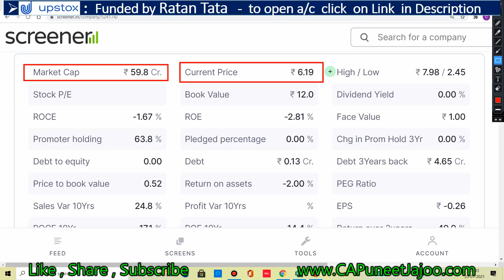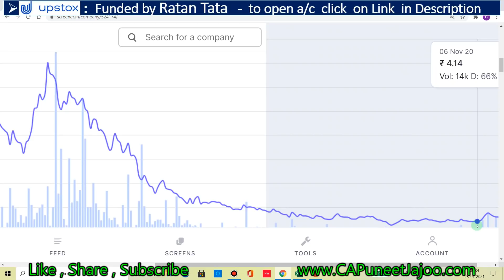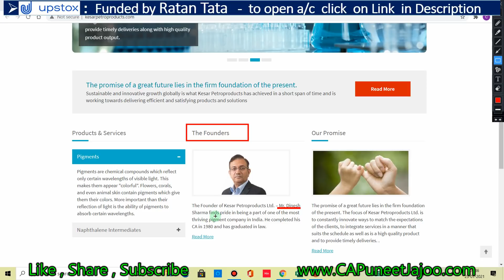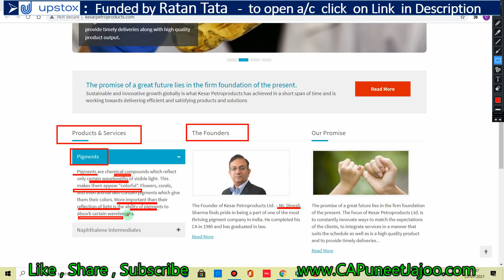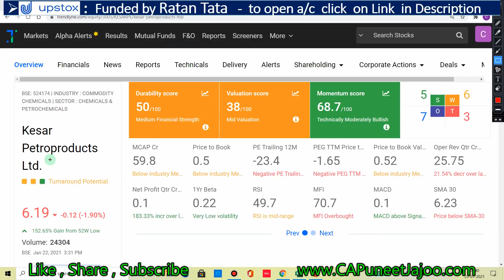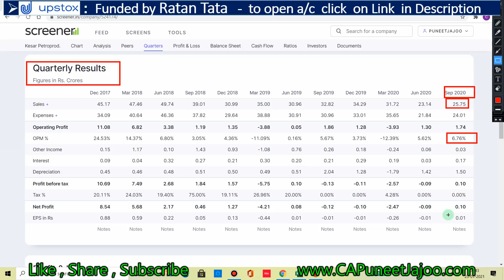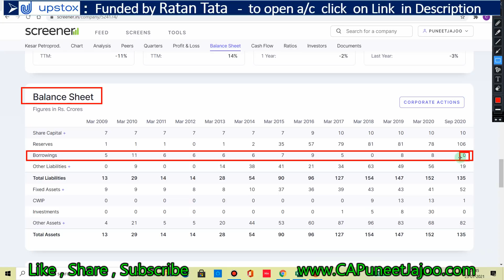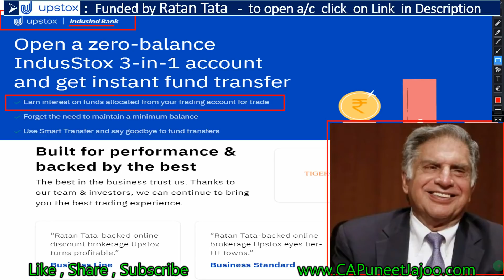70 से गिरकर 2 रु | Penny Share Review 2021 | Kesar Petro Share News | Best Penny Stocks to Buy Now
70 से गिरकर 2 रु , Best Penny Share Review 2021 , Kesar Petroproducts Latest Share News , Best Penny Stocks to Buy Now , Multibagger Penny Shares ,

👉 Free Stock Market Classes on my channel link below;

👉 Amazon Online Shopping Discount Deals

A Complete  Guide to Earning Money in Stock Market- By CA Puneet Jajoo

To produce this video CA Puneet Jajoo has followed the following STEPS;

2) Stock News and Analysis to decide best investments, Find Multibagger Stocks,   Next Multibagger Stocks India, Stocks to buy now, stock market hacks, Multibagger Penny Stocks India, Fundamentally Strong Stocks , Strong Penny Stocks, Strong Dividend Stocks.

FAQs;
Q1 Who must watch this video?